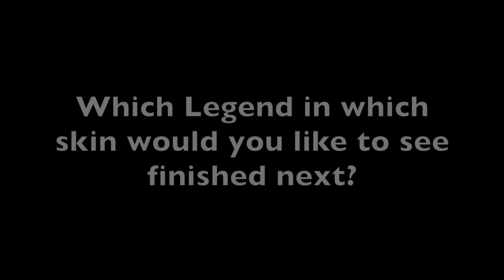Apex legends all finishers on Wattson (Wired for Speed updated)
updated version of Wired for Speed Watty skin to finish on.

Help me fund future projects and thumbnails
if you want your finisher video put to the top of the list you can also paypal me to make that happen. None of this is mandatory whatsoever. Its just an additional support option and I wouldn't expect any donations really. its just an option to have. I don't know how long I'll keep this idea up as it kinda makes me feel bad.